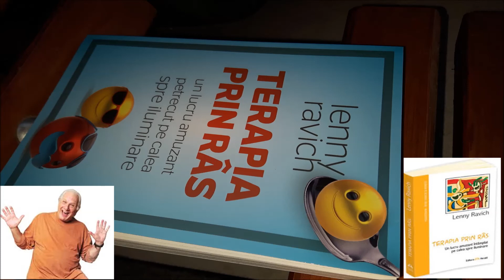Terapia prin ras Capitolul 4 Sa razi impreuna cu trecutul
Cum poti vedea intamplarile trecutului intr-o lumina amuzanta.
Vorbeste despre programarile pe care le-am primit si cum ne purtam conform cu ele in timpul vietii. M-am regasit in acele idei insuflate de mama: "dai banii de pomana", "la ce iti trebuie", "dincolo era mai ieftin" -si am reusit sa rad cu pofta de acea neliniste traita atunci cand sunt firmituri pe podea.
Atat de clare obiceiurile noastre pe care le-a primit prin programari la nivel mental si emotional, si atat de frumoase cand putem sa ne distantam si sa radem cu pofta de situatii.

"Cred ca Freud a avut dreptate cand a spus ca ne casatorim cu parintii nostrii" -si cateva argumente in acest sens.

Uneori stau cu un picior in trecut, cu unul in viitor, si fac pipi in prezent. E tot citat din aceasta minunata carte - cel mai elocvent mod de a descrie cum tratam prezentul in mod inconstient

Be Attitude isi propune:
 sa sprijine reconectarea cu Sinele a fiecarui individ dornic sa aiba aceasta experienta si
 sa sprijine pe cei doritori sa-si identifice care este setul unic de virtuti disponibile in aceasta existenta umana.